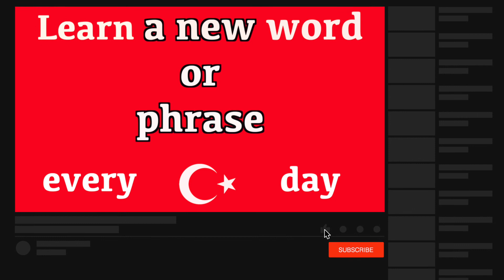How to say "Tea or Coffee" in Turkish | Learn Turkish Fast with Easy Turkish Lessons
Learn Turkish and how to say "tea or coffee". (Pronunciation) in brackets for rapid learning. GCSE Turkish vocabulary. "Tea or coffee" in Turkish. Learn one Turkish phrase and one word daily. This new series teaches a new word and phrase every day to help build your vocabulary quickly. The words and phrases are spoken to help with the pronunciation. The Turkish word is written so you build up your grammar fast and the pronunciation is also clearly displayed in brackets so you can see exactly how the words sound. This new series has been created to accelerate Turkish language skills for adults and help them become confident and comfortable when speaking and understanding this amazing language from Turkey.